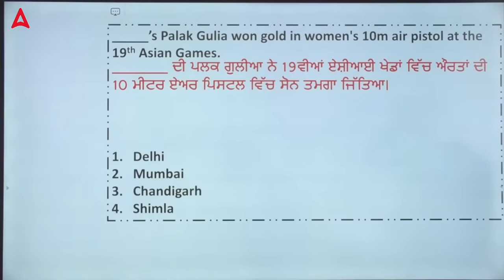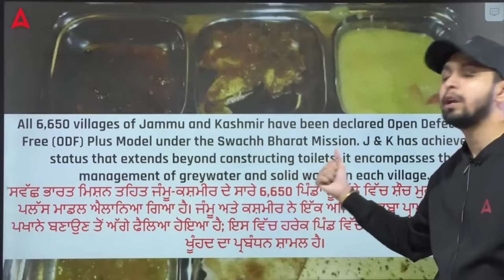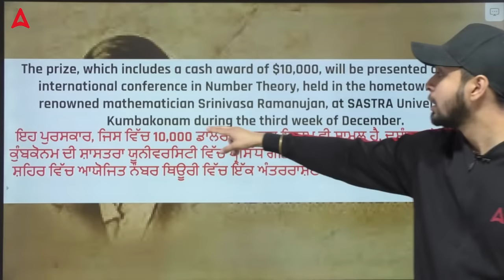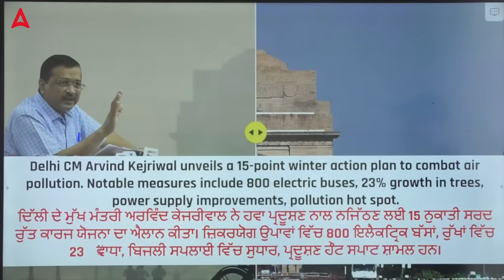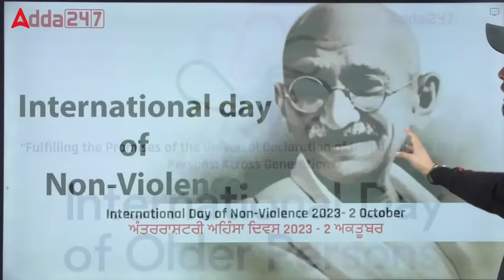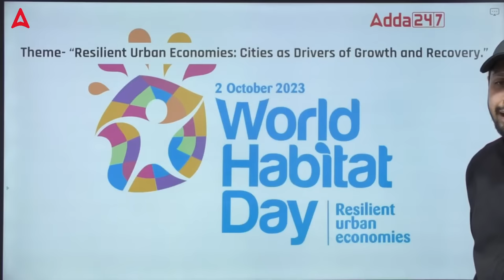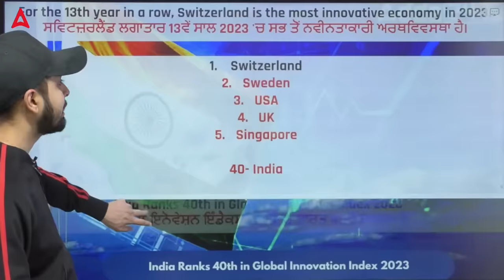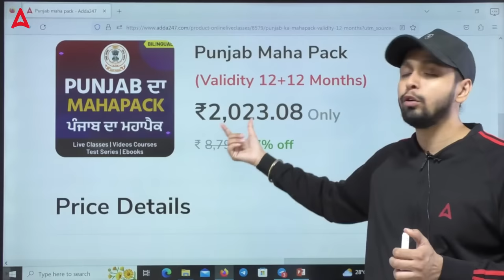4th October Current Affairs 2023 | Current Affairs Today By Gagan Sir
4th October Current Affairs 2023 | Current Affairs Today By Gagan Sir, In this Video, We'll Cover Breaking News Stories, Noteworthy Events, And Key Highlights From 4th October Current Affairs 2023 | Current Affairs 2023. Whether It's A Groundbreaking Scientific Discovery, A Major Political Decision, An Exciting Sports Match, Or A Significant Cultural Milestone, We've Got You Covered!